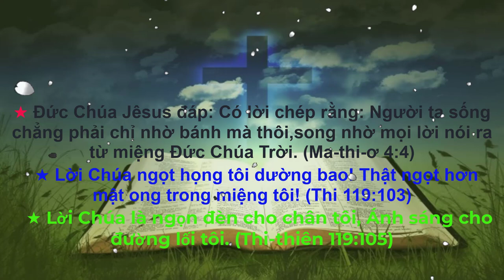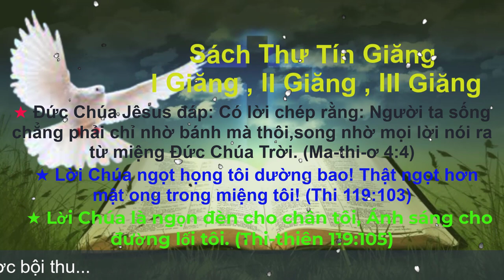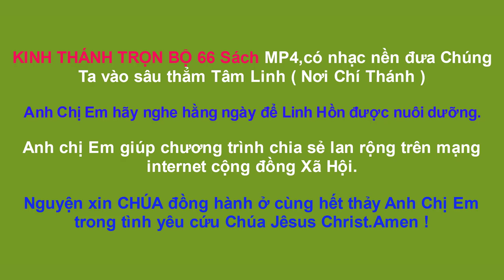Sách Giăng 1,Giăng 2,Giăng 3 | Kinh Thánh Tân Ước | Kinh Thánh Trọn Bộ